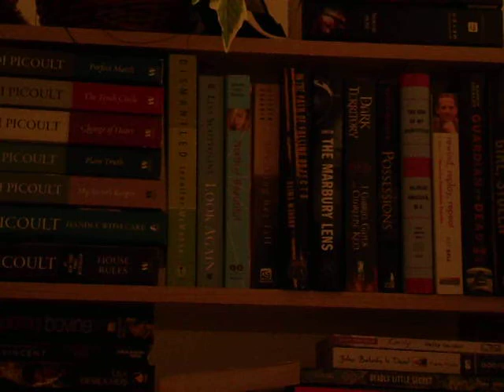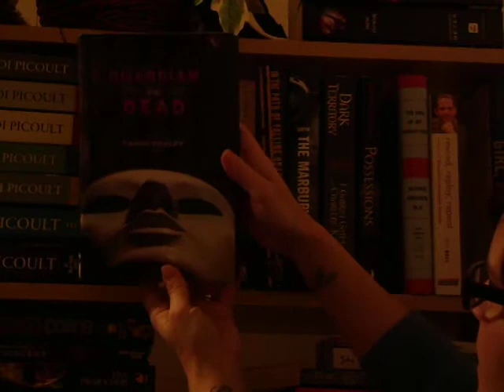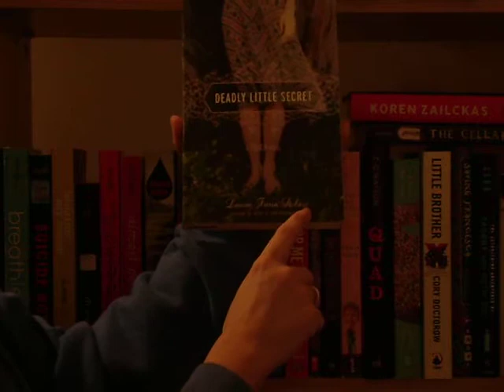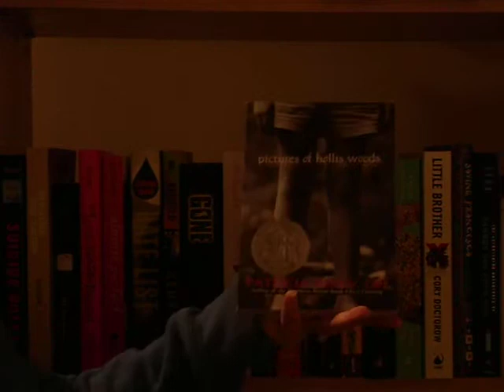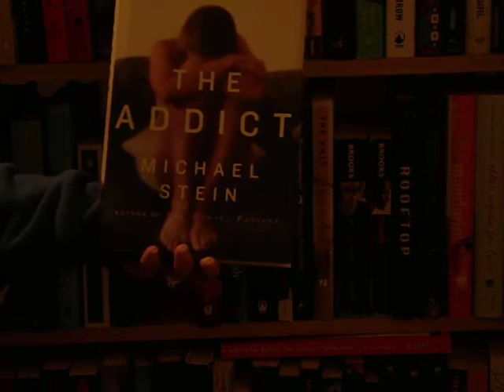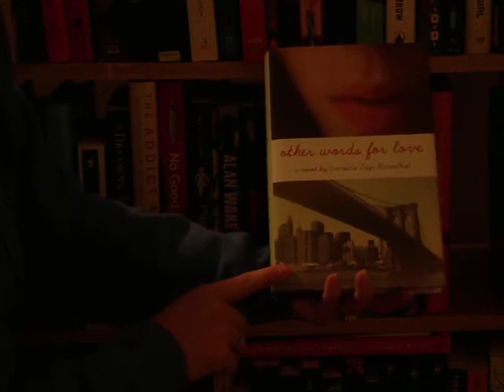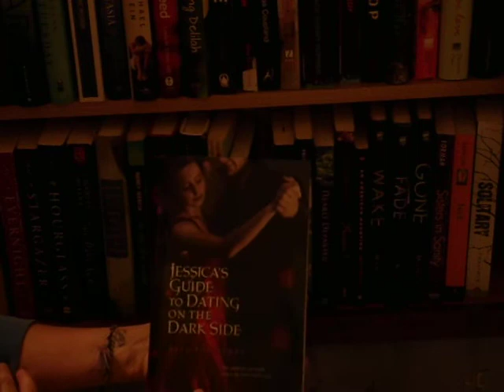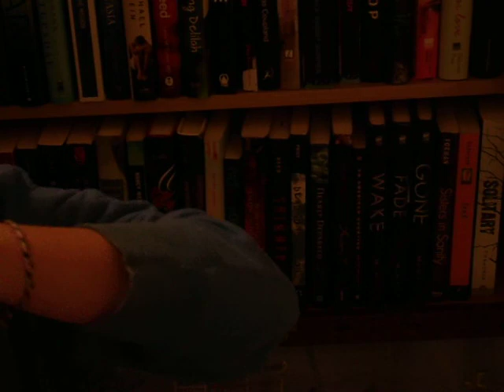Bookshelf Tour (one of them)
Using my new tripod. yay!